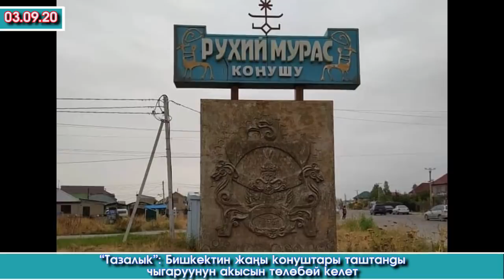Жээнбеков ЧҮЙ облусун КЫДЫРЫП / Жаңы 7 Депутат АНТ берип / 120 Депутат ШАЙЛООГО чейин ЭС алабыз ДЕП